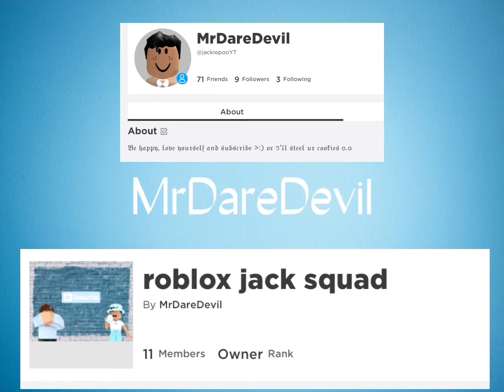MY DAILY ￼ROUTINE (TY FOR 10 SUBS)